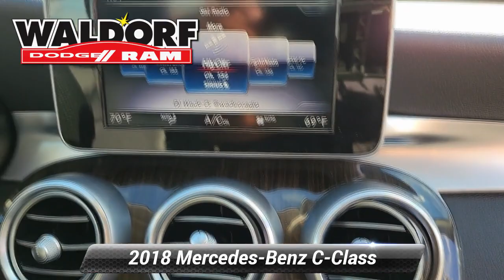Used 2018 Mercedes-Benz C-Class C 300, Waldorf, MD DB01390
Waldorf Dodge

BACK-UP CAMERA, ALL WHEEL DRIVE, BLUETOOTH, MOONROOF, MP3 Player, KEYLESS ENTRY, 32 MPG Highway, TURBOCHARGED, ALLOY WHEELS.

[RLVID:3854:db53a484639bc625:015b6c4417e218eb:1]